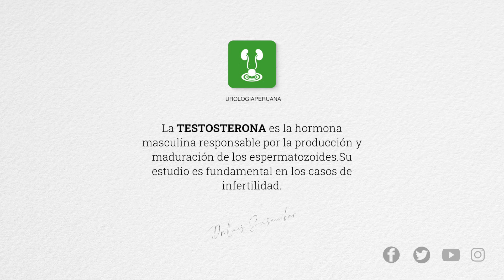testosterona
AGENDE SU CITA:
➡️Lunes a viernes de 9 am a 9 pm